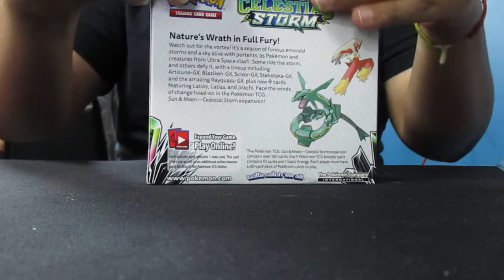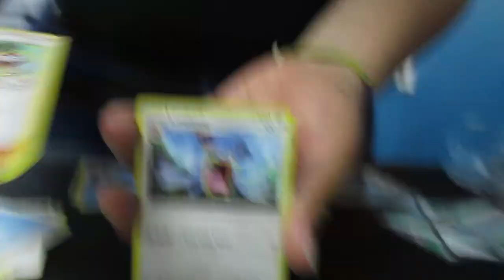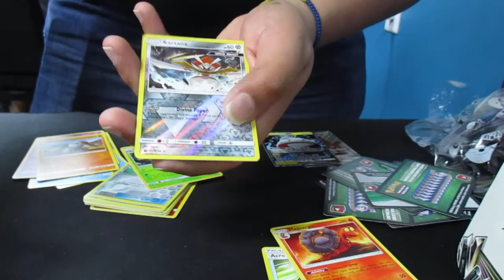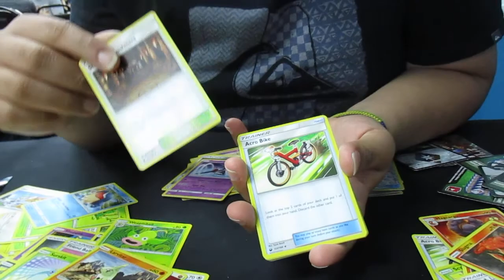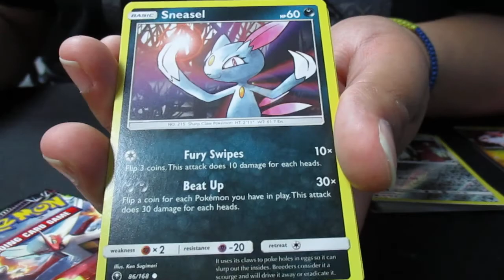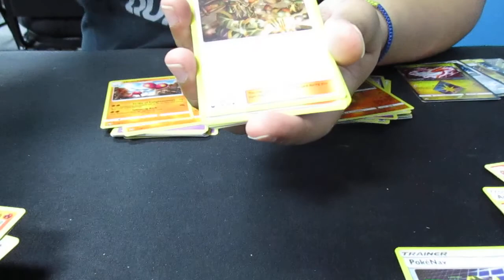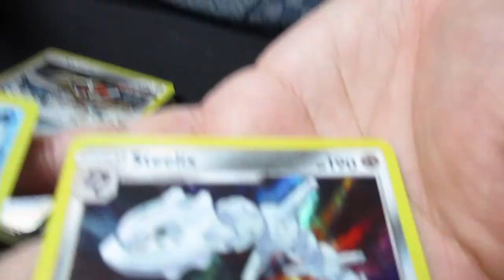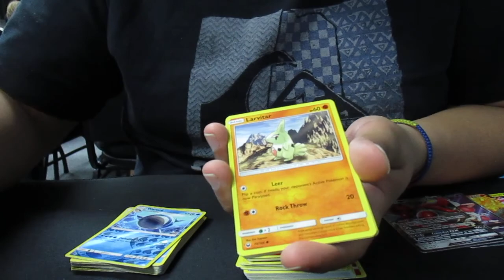Celestial Storm DankorBust Round 2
Is it worth it to invest in a Booster Box for Pokemon? It's round 2 for the Celestial Storm DankorBust.  P.s. My camera died at the end so pardon us for cutting the video short.